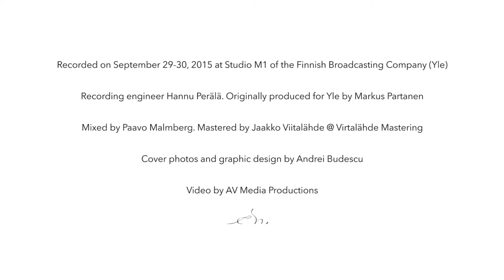Quartphonic EPK - Elena Mindru Third Stream Project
Elena Mindru's NEW album OUT on 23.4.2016. CD+digital.
Release concert @ April Jazz Festival, Espoo, Finland in Sellosali on 23.4 from 8 pm.

Filmed by Elena Mindru. Editing and cuts by Gabriel Augustini @ AV Media Productions

Musicians:
Elena Mîndru - voice, compositions
Sampo Kasurinen - soprano saxophone, bass clarinet, compositions
Tuomas J. Turunen - piano, compositions
Eero Seppä - double bass, electric bass
Anssi Tirkkonen - drums
Maija Linkola - violin 1
Laura Airola - violin 2
Jussi Tuhkanen - viola
Sirja Nironen – cello

Tracklist:
1. Little Equilibrist
m: Visa Oscar, l: Elena Mîndru
2. Borderline
m: Visa Oscar, l: Janne Lehmusvuo
3. Lighthouse
m & l: Tuomas J. Turunen
4. Let You Be
m & l: Elena Mindru
5. O inimă
m: Alex Simu, l: Elena Mîndru
6. Alice
m: Sampo Kasurinen, l: Ulriikka Heikinheimo
7. Life is but a dream
m: Sampo Kasurinen, l: Louise Carroll
8. Beyond Time
m: Artturi Rönkä, l: V. A. Koskenniemi / translated in English by Börje Vähämäki / adapted for the music by Elena Mîndru

Recorded on September 29-30, 2015 at Studio M1 of the Finnish Broadcasting Company (Yle).
Recording engineer Hannu Perälä. Originally produced for Yle by Markus Partanen.

Mixed by Paavo Malmberg. Mastered by Jaakko Viitalähde @ Virtalähde Mastering.